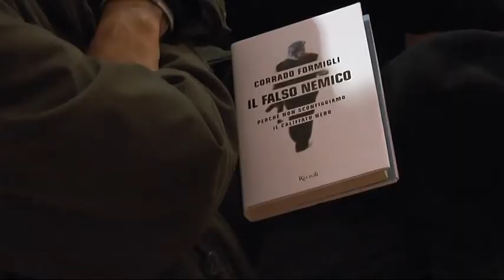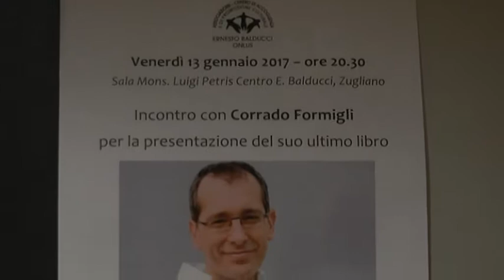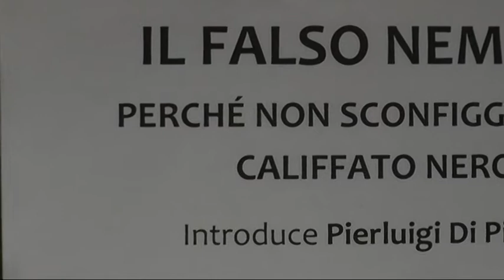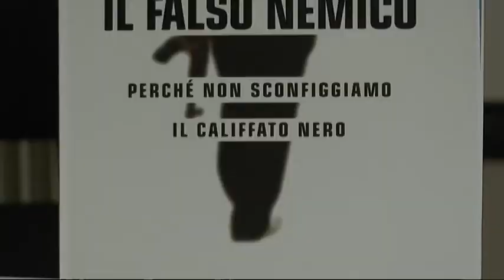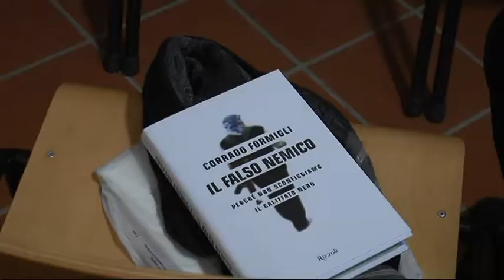2017 01 18 SPECIALE Formigli Cristicchi Balducci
Lo speciale di Udinese Tv sulla presentazione dell'ultimo libro di Corrado Formigli ("Il falso nemico. Perché non sconfiggiamo il califfato nero)"e sullo spettacolo "La buona novella", con Simone Cristicchi, proposti al Centro Balducci nel gennaio 2017.